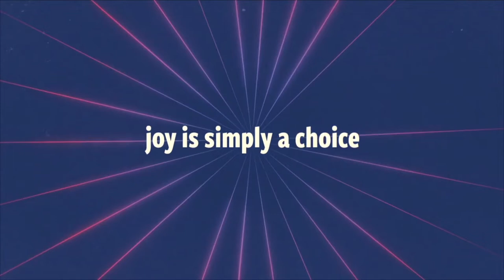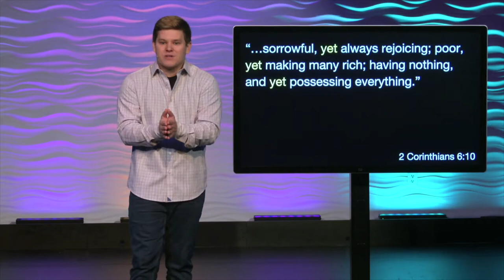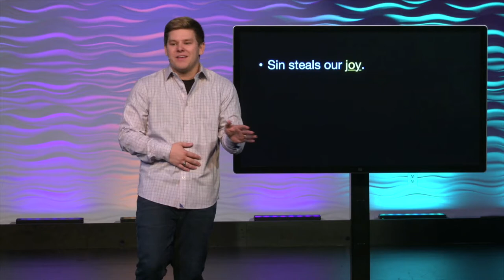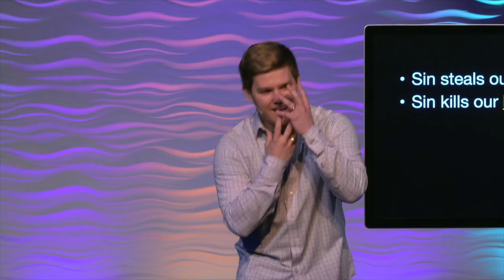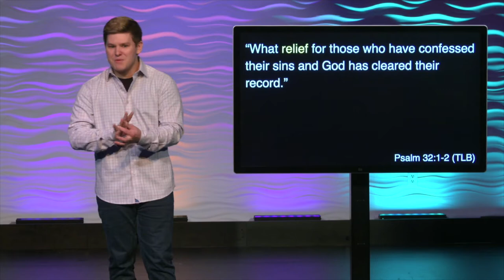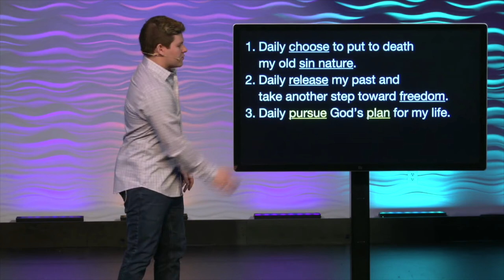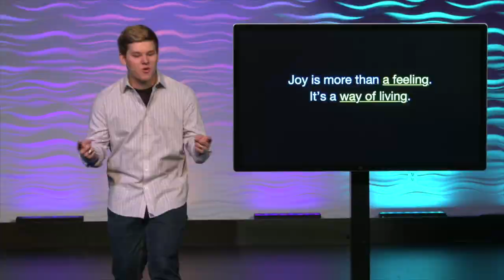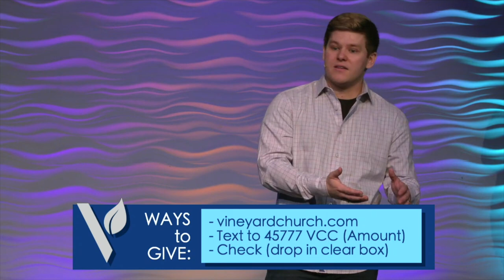The Daily Choice // Choose Joy [Part 2]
Pastor Samuel Meade